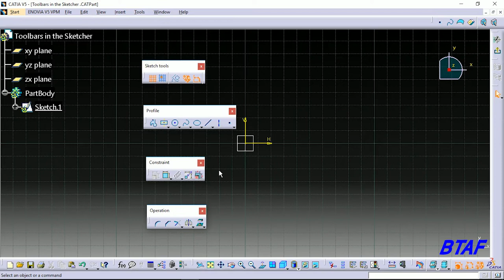Toolbars in sketcher workbench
In this tutorial we will be going over Toolbars in sketcher workbench .